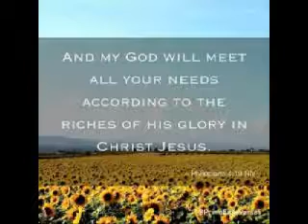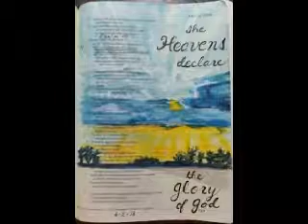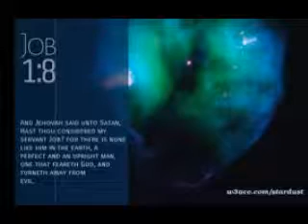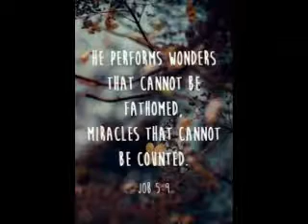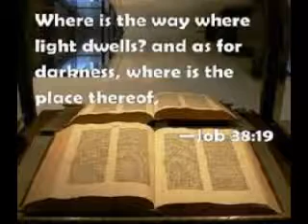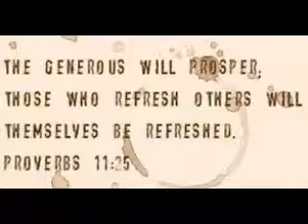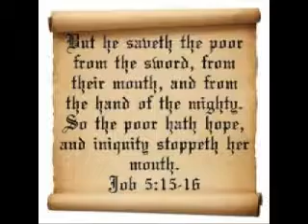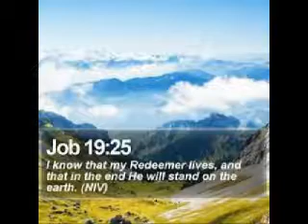JOB 17 TO 23 DAMION KYLE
BIBLE STUDY
JOB 17 TO 23
PASTOR DAMION KYLE
CALVARY CHAPEL MODESTO CA.